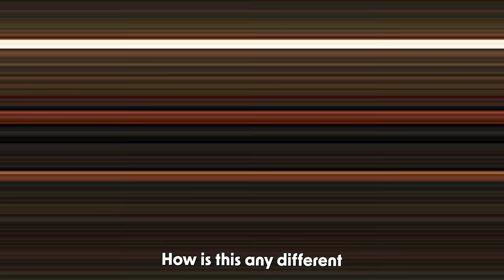The Manbear: Escaping the Deep Dweller In Minecraft...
Welcome to a new era of Minecraft! Introducing a new mod called the Manbear. I've been working hard with my developer to get this entity perfected. A side project that is less finished but already really cool-looking is the Deep Dweller. The Deep Dweller is an advanced, aggressive Minecraft mob. It always attacks you on sight and has the capability to teleport. The Deep Dweller is a mob that lives in the deep dark but can occasionally spawn in different areas. Just know that this creature is found in the depths of Minecraft's cave system, and you won't encounter it anywhere else.

If you want to see this entity released one day, I'd appreciate it if you became a Patron so I can continue to update the Manbear :)

About Me:
Hey there, I'm Idk Someguy, your go-to source for entertaining Minecraft content! I specialize in crafting hilarious videos with a touch of storytelling magic, bringing you an immersive viewing experience with top-notch sound effects and visuals. My idea vault for Minecraft is extensive, featuring concepts that resonate with fellow YouTubers like Forgelabs, Shadowmech, and Calvin. Occasionally, I might sprinkle in some meme-inspired content for an extra dose of fun. Currently, I'm delving into the world of cinematic thrillers in Minecraft, presenting them in a visually captivating way. Join me on this exciting journey!